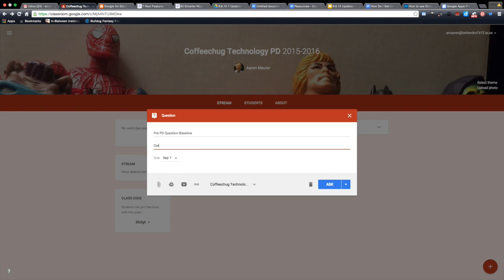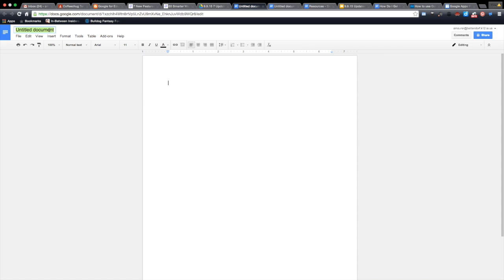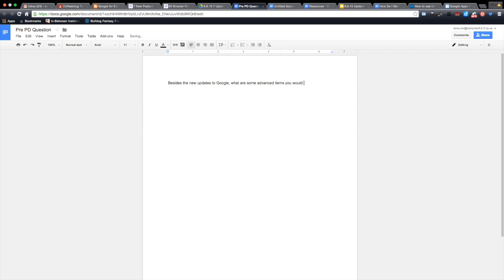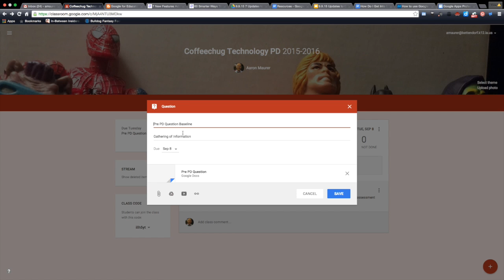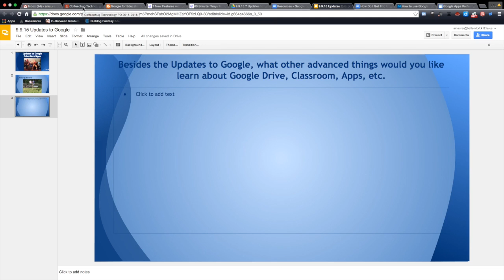Google Classroom Update: Posing a Question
This video is about Google Classroom Update: Posing a Question which is one of the new updates Google released. This is part of a flipped PD I am developing for teachers in my building.